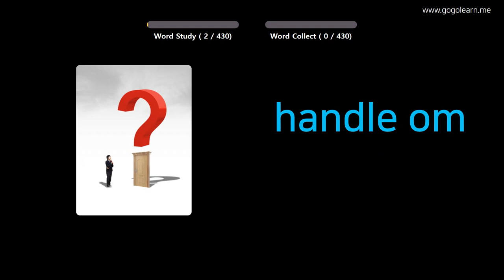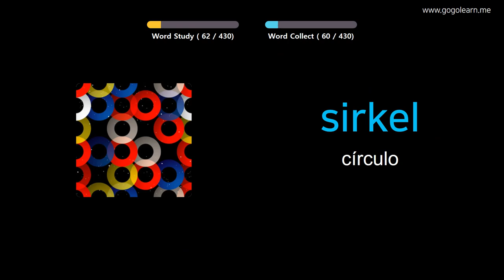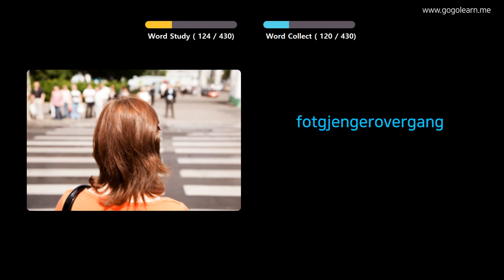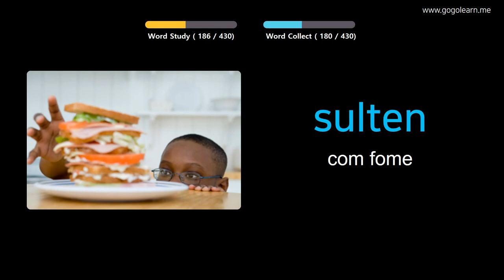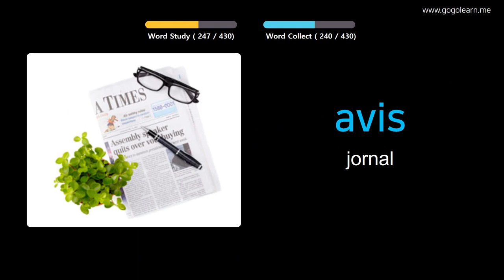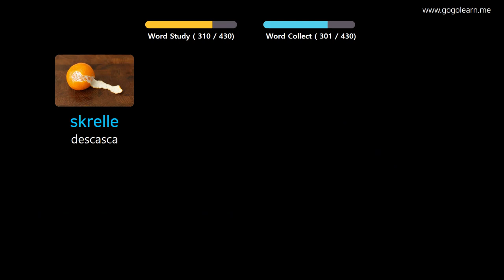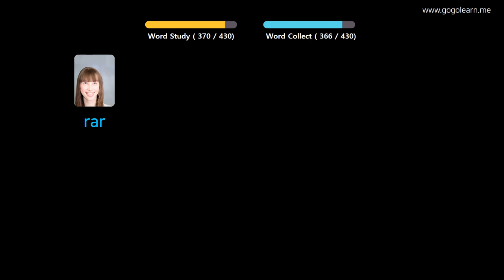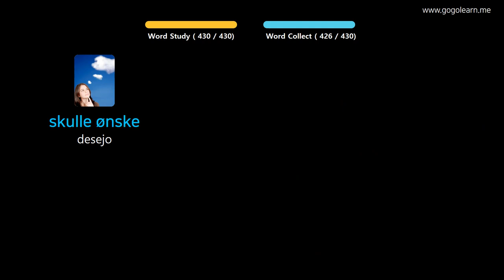Aprendendo Norueguês Através De Fotos |Vocabulário Norueguês Escola Primária | Golearn